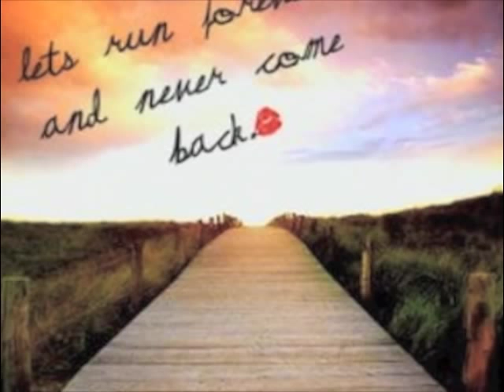Being Human written by Brett Wade and Glenda Rae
"Being Human" was written by Brett Wade and Glenda Rae.  Featuring Brett on Guitar and Bass, and Phil Robertson on Drums and Brett Wade and Glenda Rae on vocals.  This song is sold on a CD collections called "Six Degrees".

Glenda Rae